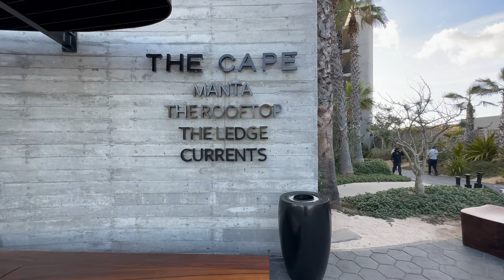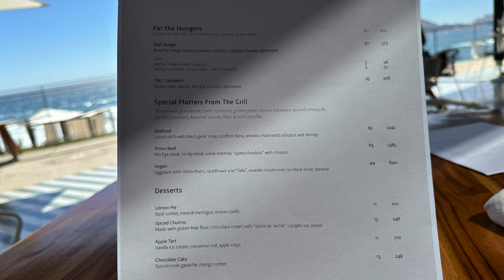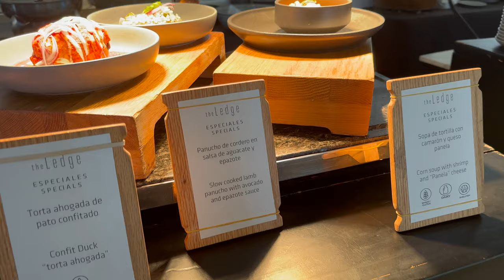Travel Vlog: Weekend Getaway at The Cape | Cabo San Lucas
Welcome to our travel vlog! This was our mini vacation to The Cape in Cabo San Lucas. It was our son's first time traveling abroad and his first flight! While he loved the flight to Cabo, the flight back was another (horror) story. I guess he didn't want to leave. Well, neither did we.

◈ HOTEL ◈
The Cape, a Thompson Hotel